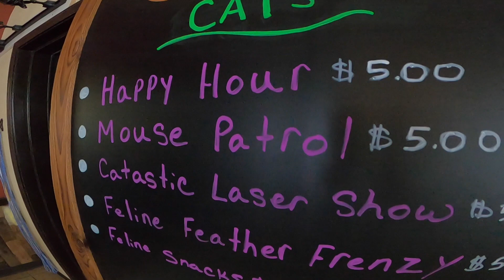Feline Enrichment Activities @pendoreilleveterinaryservi6035 Pet Lodge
At Pend Oreille Veterinary Service, we are dedicated to providing comprehensive and compassionate care for your pets. With over [X years] of experience serving the Newport and surrounding areas, our team of highly skilled veterinarians and staff are committed to the health and well-being of your furry family members. Whether it's routine check-ups, advanced diagnostics, or surgical procedures, we treat every pet as if they were our own.

In this video, meet Dr. [Name] and the team as they walk you through our state-of-the-art facilities and share insights on the exceptional care we provide. We offer a wide range of services, from preventive care and vaccinations to dental health and emergency services, all designed to keep your pets happy and healthy.

🌟 Why Choose Pend Oreille Veterinary Service?

Experienced and caring staff
Modern facilities equipped for advanced pet care
Preventive care and wellness programs
Emergency and surgical services